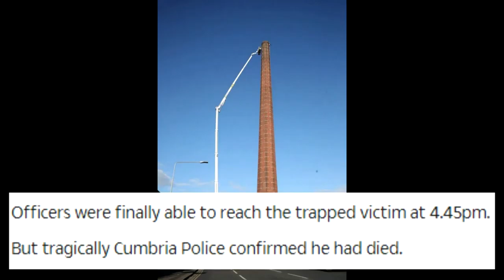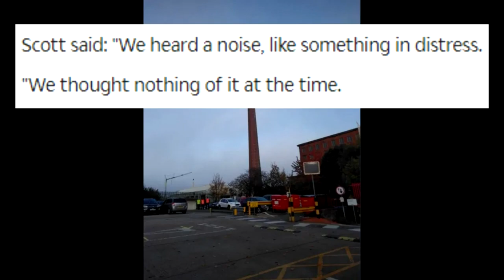A Man Has Stuck Upside Down And Die After 14 Hours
MUSIC FROM
 FREE YOUTUBE STUDIO MUSIC
FREE TO USE IN ANY WIDEOS